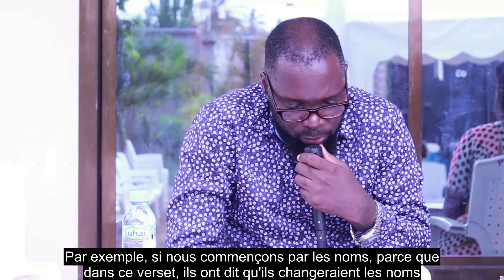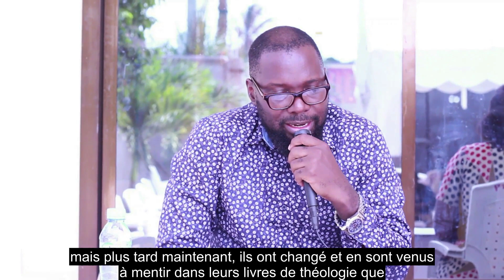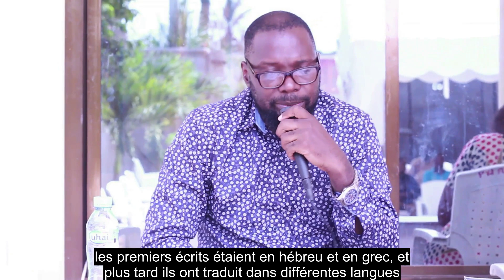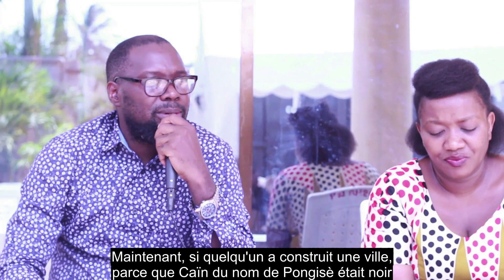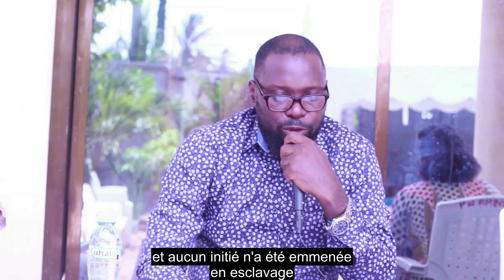Kanisa la Kwanza la nyumbani Dar es Salaam (Tanzania Afrika Mashariki)